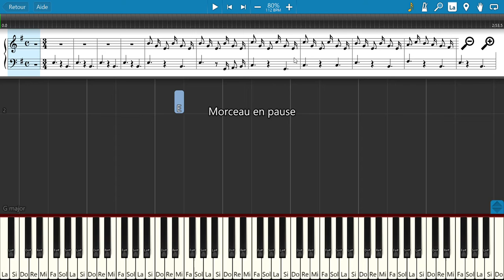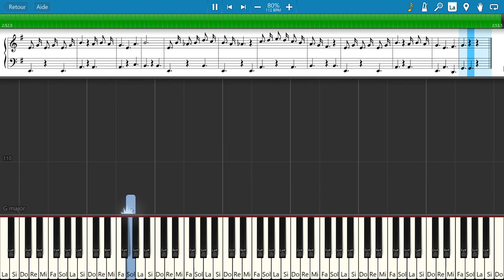Embrasse les tous (Georges Brassens) - Tuto Piano